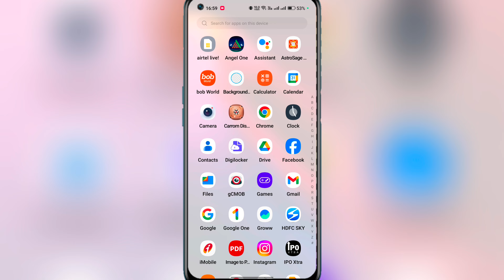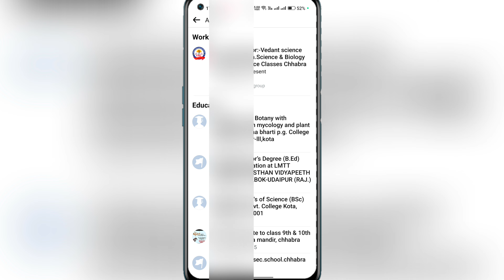Facebook se kisi ka bhi number kaise nikale || Facebook se mobile number kaise nikale ✅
:- Your Quaires

Facebook se kisi ka bhi number kaise nikale

Facebook se mobile number kaise nikale

Facebook se number kaise nikale

Facebook se kisi ka number kaise nikale

Facebook se kisi ka phone number kaise nikale

Facebook se number kaise nikala jata hai

Facebook number nikalne ka tarika

How to get mobile number from facebook

Facebook se ladki ka number kaise nikale

Facebook se number kaise pata kare

get mobile number from facebook